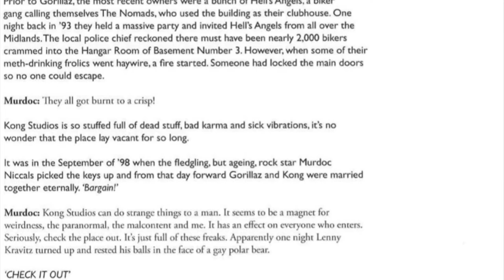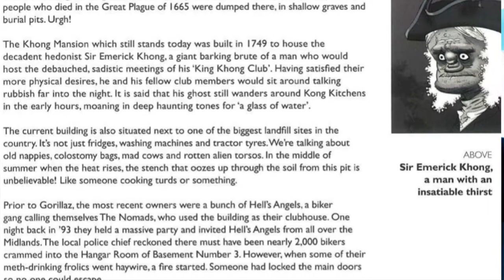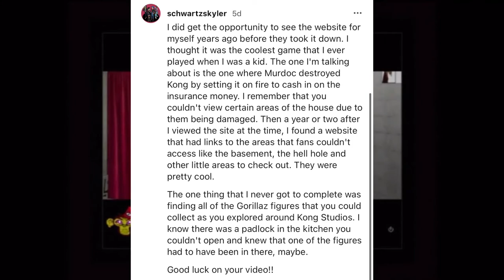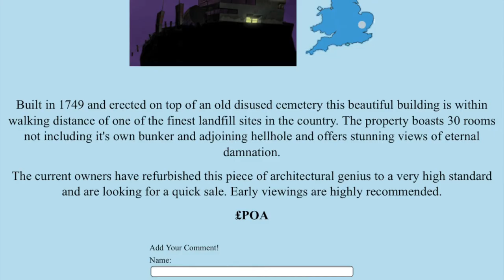The History Of Kong Studios - What Happened To It?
Kong Studios was Gorillaz HQ from 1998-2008 (phase 1- 2) and to go with my Celebrity Take Down and Slowboat To Hades videos I thought I'd make a video on the history of Kong Studios (the place the DVDs were set in). In the video I discuss every detail from when it had any sort of construction up to when Murdoc burnt it down. Kong Studios is probably just rebel now and the only thing left is probably the graveyard. Thanks.

0:00 Intro
0:35 Phase 1 (Celebrity Take Down)
2:37 Between Phase 1 and Phase 2
3:23 Phase 2 (Slowboat To Hades)
4:50 Outro